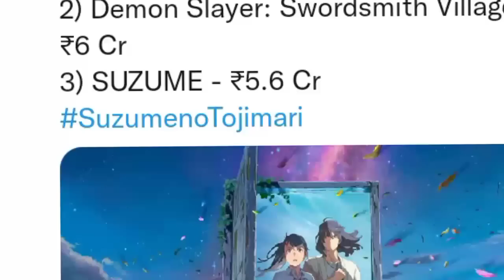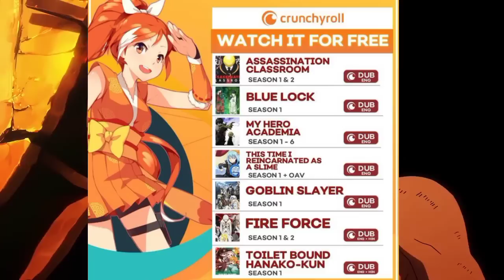Another DBZ New Movie Confirm on CNI!😍 || Finally Free Hindi Dub Animes! || (QNA Announcement)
(ignore tags)